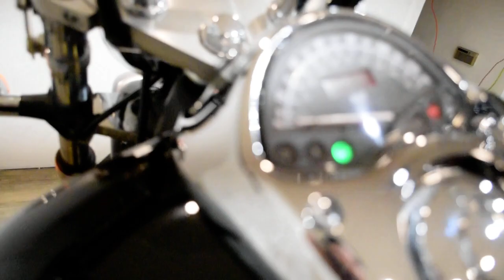2007 Honda VTX 1300C | Used motorcycle for sale at Monster Powersports, Wauconda, IL